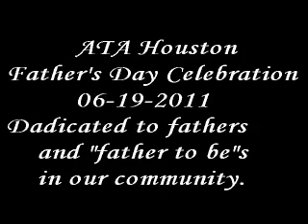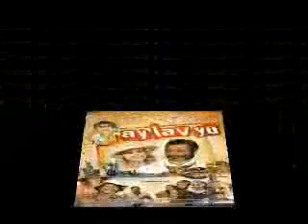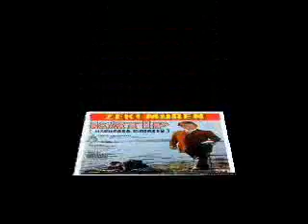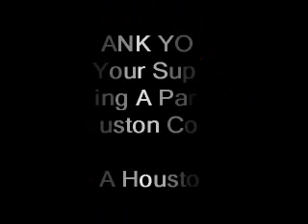ATA Houston 19 Haziran 2011 Babalar Gunu Videosu.wmv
ATA Houston, 19th of June 2011, Father's Day Celebration at ATA Turkish Community Center